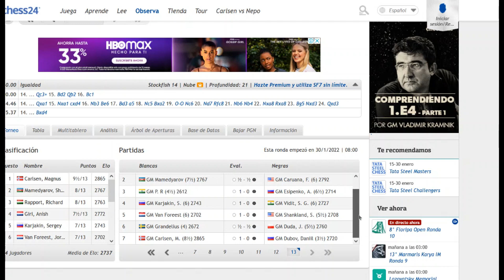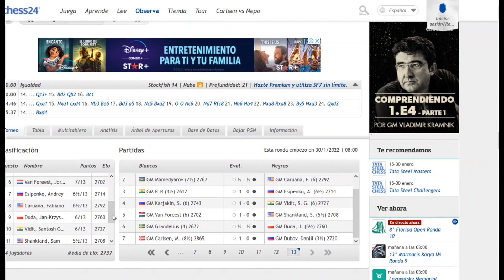💥 ¡NIÑO GENIO DERROTA A 3 GM's DE ÉLITE! | Tata Steel Masters 2022 | Resumen Ronda 13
Resumen de la ronda 13 del Tata Steel Masters 2022, y acá partidas relevantes tales, donde destaca el niño genio de la india, quien ha derrotado a 3 grandes maestros de élite.

Introducción: 00:00
Juego 1: 00:53
Juego 2: 09:47
Juego 3: 18:15
Tabla de posiciones: 26:26